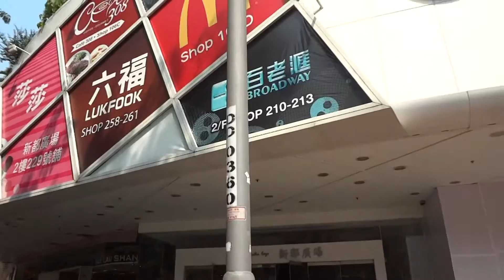非法行乞電動輪椅在行人路上騷擾市民 3-9-2014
行乞固定攤位在燈柱 DD0360 即味千拉麵門外, 他們可以去到53米外 燈柱DD0358即大班西餅門外, 行乞故意用兩架電動輪椅去攔途人,現場是上水新都廣場對開, 輪椅經過改裝, 增加一舊電池, 行乞社署批准在上水龍運街新都廣場味千拉麵對出籌款, 行乞條款規定不能對路人構成滋擾及, 不能離開已核准的固定攤位十米, 條款無包括使用電動輪椅攔人,而且他們非法使用無線咪喇叭, 發出嘈雜聲音, 違反《噪音管制條例》第5條(1) b, 裝備充足, 在行人路上左穿右插, 險象環生, 造成阻礙, 故意用電動輪椅去攔途人,  違反《簡易程序治罪條例》第4條(8) ,  穿梭行人路叫人行乞.故意用兩架電動輪椅去攔途人,造成阻礙, 構成違反准許證條款.
上水龍運街新都廣場對開
2014年9月3日14:29
頌愛堂有限公司